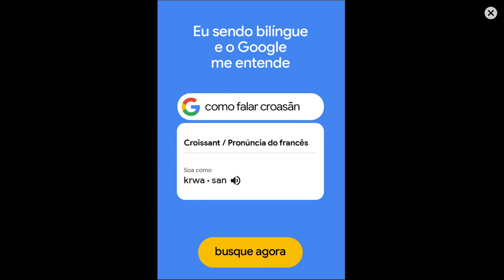Plants vs Zombies 2's Golden Age: EP#25 Big Wave Beach 17-20 (4.5.2)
PvZ 2 gameplay from the good old days back when the game was (sorta) good.
Comment which gemium should I buy.
Fire Peashooter
Lava Guava
Homing Thistle
Hurrikale
(yes those were the only gemium plants back in the day.)